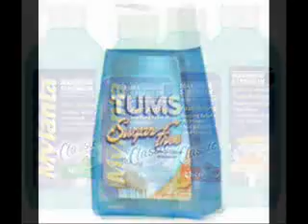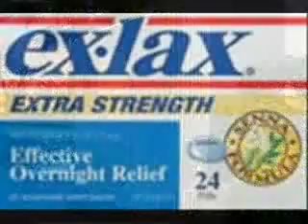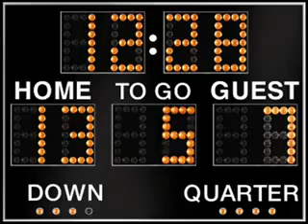Are You Lonesome Tonight Senior Moments Version)